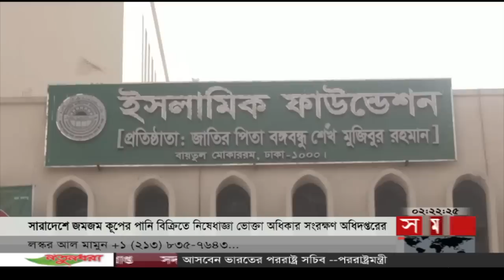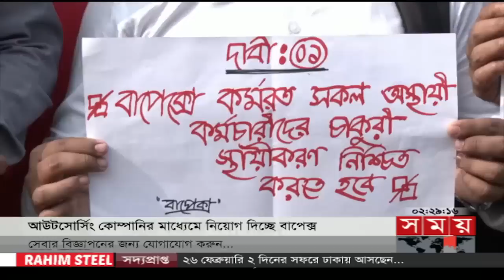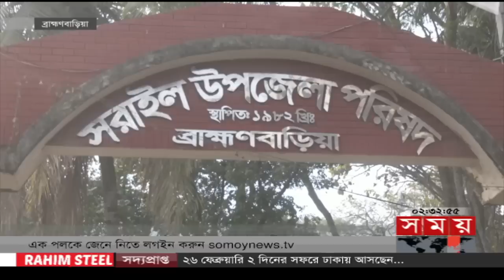দুপুরের সময় | দুপুর ২টা | ৩০ জানুয়ারি ২০২৩ | Somoy TV Bulletin 2pm | Latest Bangladeshi News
Somoy TV: t.ly/Se1z
Somoy TV Bulletin: t.ly/iqIq
Somoy Entertainment: t.ly/3dWC
Somoy Sports: t.ly/iASp
SOMOY TV ISLAMIC: t.ly/zU6a

Somoynews.tv: t.ly/Y7ab
খেলার সময়: t.ly/xJ5H
সময়ের গল্প: t.ly/EW3M
এ সময়ের বাণিজ্য : t.ly/m3ir

Groups:
Somoy TV (Official)✅: t.ly/ajiO
Somoy Entertainment✅: t.ly/8CLh
Somoy Business✅: t.ly/4xaJ